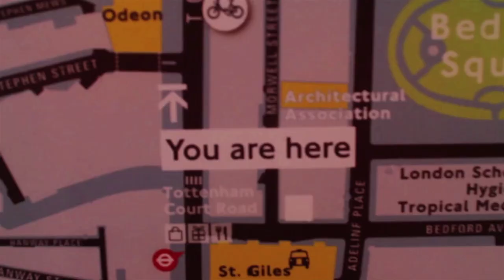SEE U IN LONDON EP01 - A CHEGADA A LONDRES